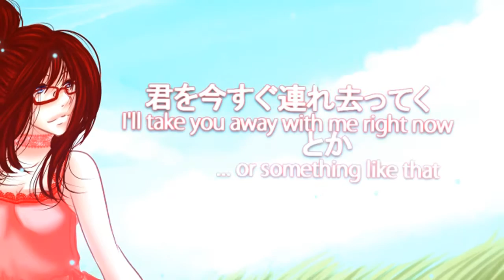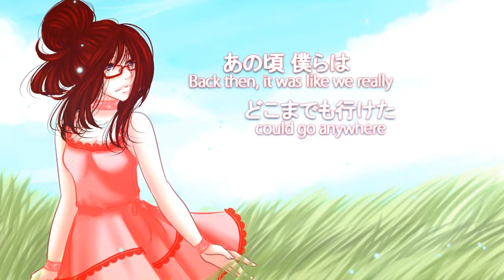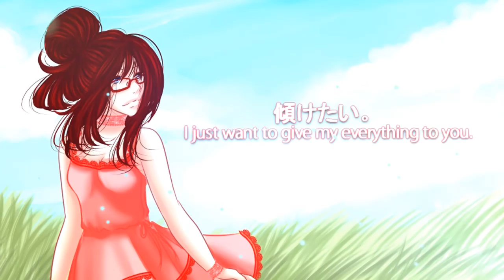PLANE THEORY【Little-chip】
NIKIIII SOOOONNNGG x'D again and again and again and again ~ seriously, WHY ALL HIS SONGS ARE AWESOME?!
I want to thanks Yayoi san and Aspect chouw for their works ! it's just awesome girls thanks a lot :''') ~ ANNNND thanks to Sumashu for his advices on the mix *o* one day, I'll be a good mixor like you U.U I WILL !

▬ PLANE THEORY
▬composed by : niki